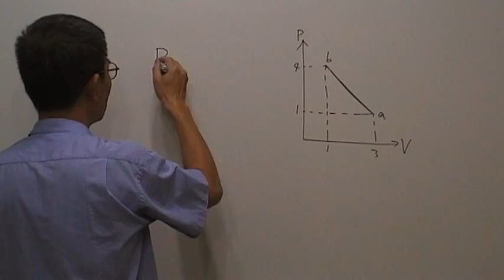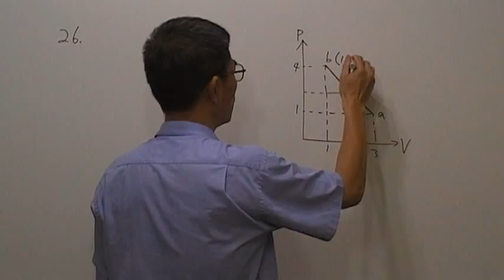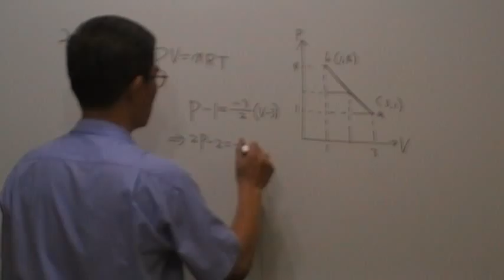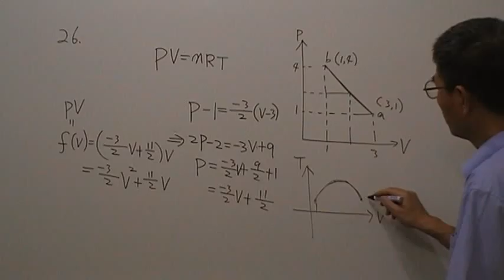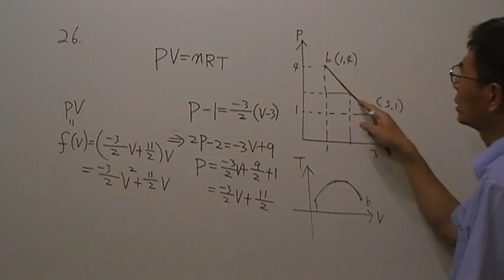高二物理第909題